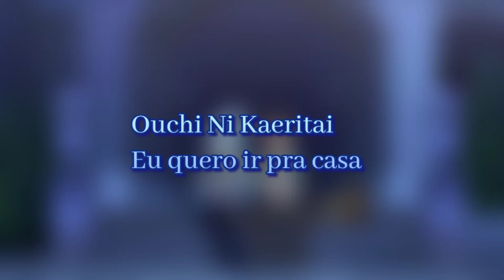Konosuba! Ending 2 Aqua Ver. legendado - I wanna go home PT-BR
Música de encerramento da segunda temporada de Konosuba, cantada pela seiyuu da Aqua, Amamiya Sora.

Informações sobre direitos autorais:

Este canal serve apenas para fins promocionais e de entretenimento. Todas as músicas, e imagens, pertencem, exclusivamente, aos seus respectivos criadores.